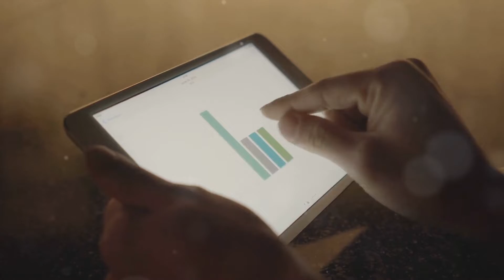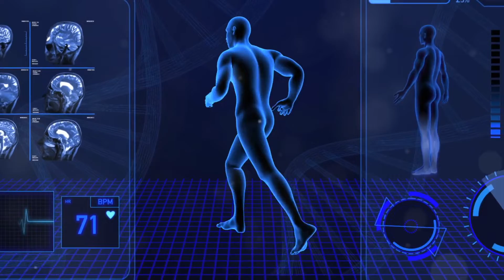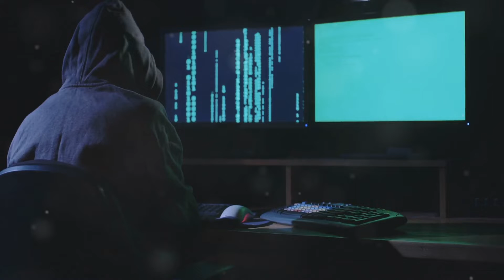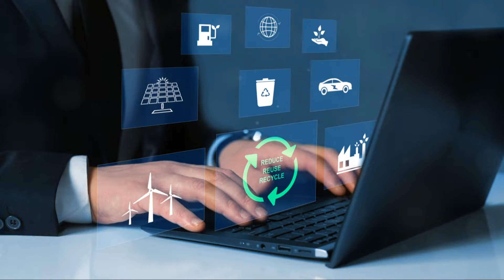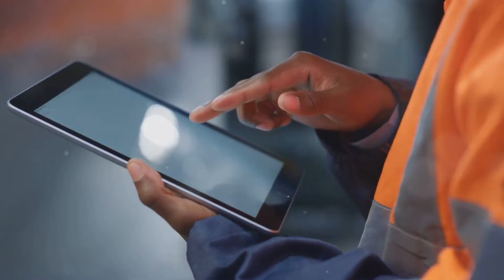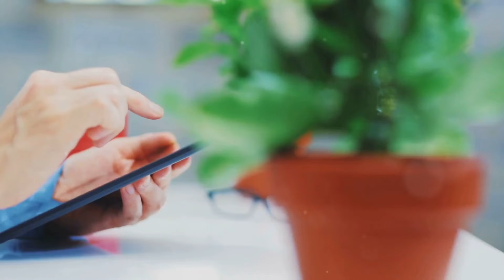Ethics & Professionalism in IT | Introduction to IT Course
In this video, we delve into the crucial aspects of ethics and professionalism in the field of Information Technology (IT). Understanding the ethical considerations and professional standards is essential for every IT practitioner to navigate complex dilemmas and maintain integrity.